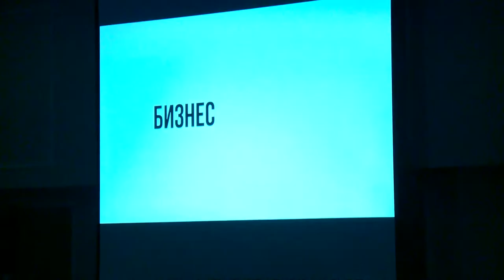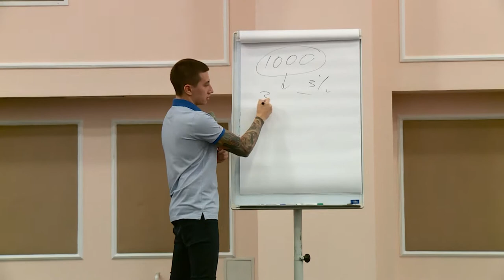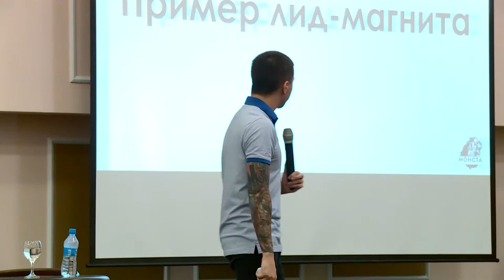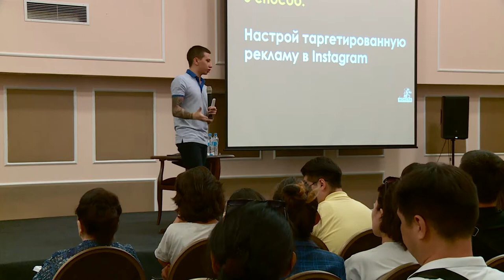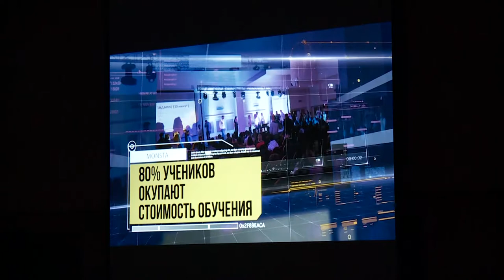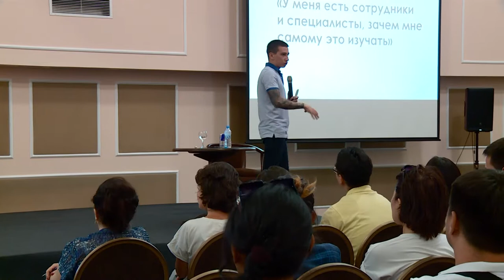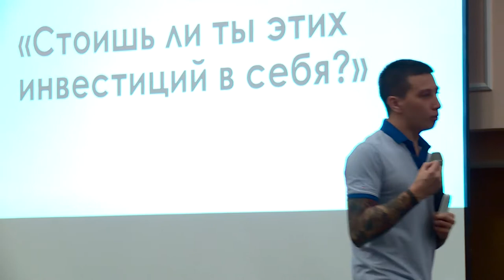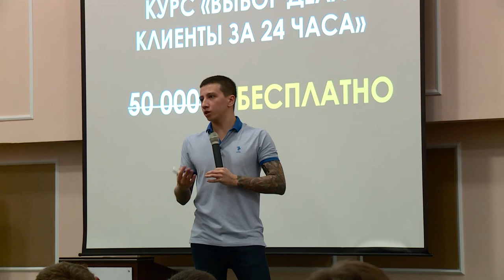MASTER 06 08 2019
Battle Without Honor Or Humanity
Hotei